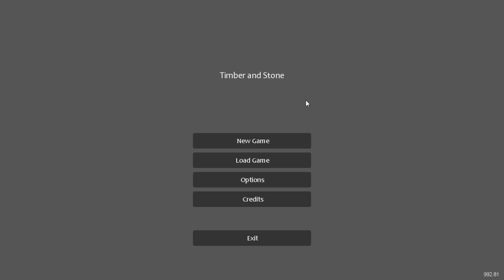Let's Play Test Timber and Stone - 02 (v0.1b)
Ein kurzes Einblick in die frühe Alpha von Timber and Stone.